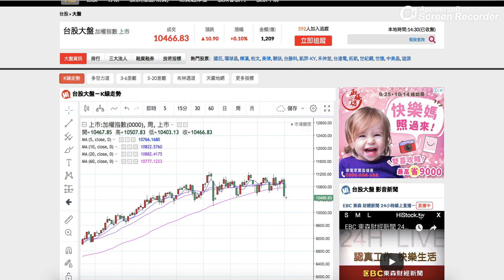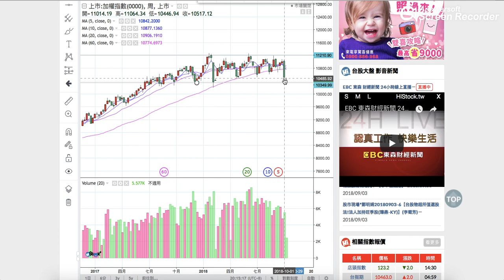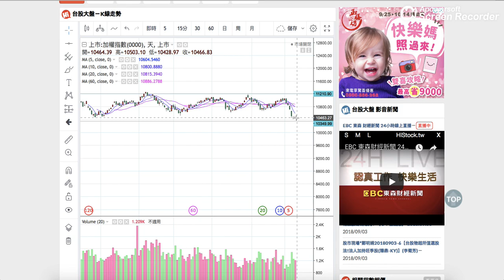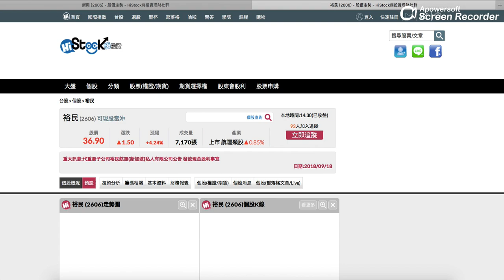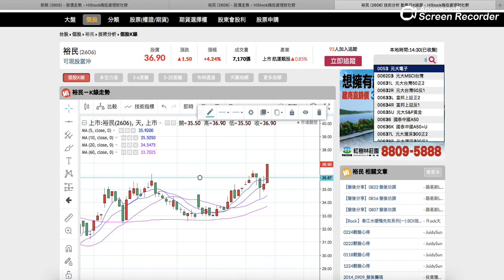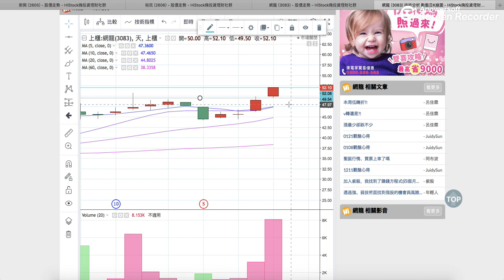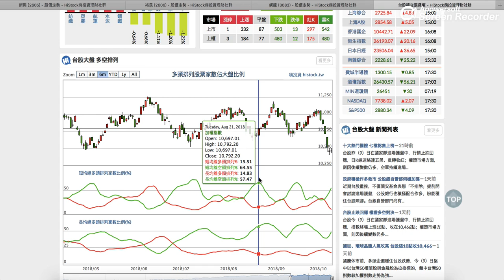1010盤後功課「盤勢偏弱，融資持續退場，後續該大空特空了嗎」